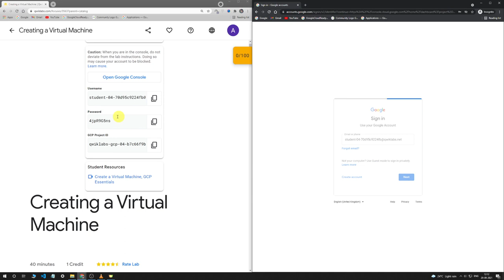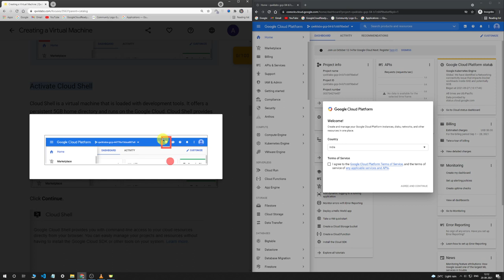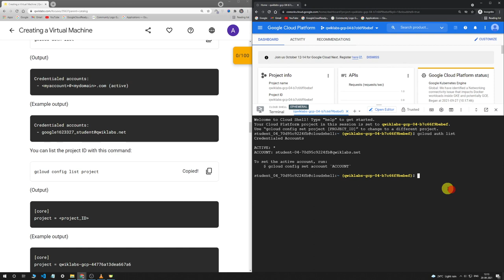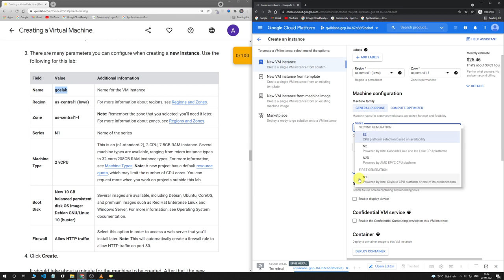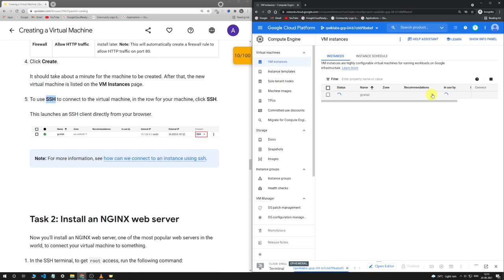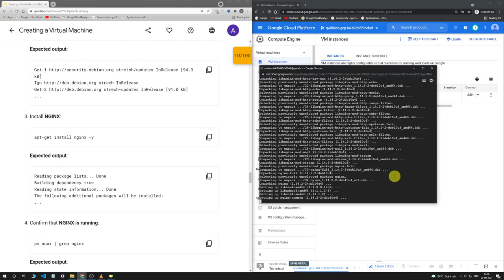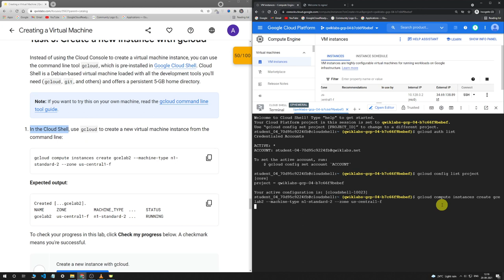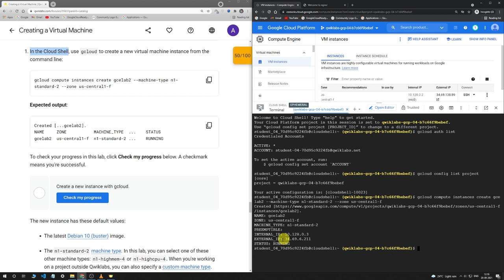Creating a Virtual Machine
Quest 1: Create and Manage Cloud Resources
Lab 2: Creating a Virtual Machine